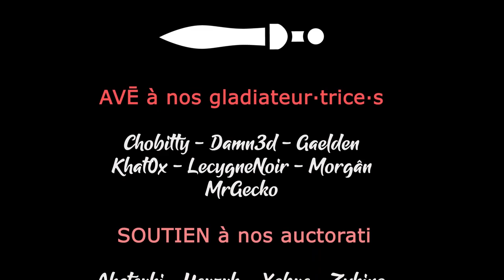HELLCARD - Multi - Test avorté du Bruja et run de la détente [FR]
Gaelden, EthernHell et Halastr se font une petite partie sur Hellcard !

- Ardarin
- Broudaff
- Glentharil
- Mangazore
- Mazamara
- ZeCid
- Zmoi6